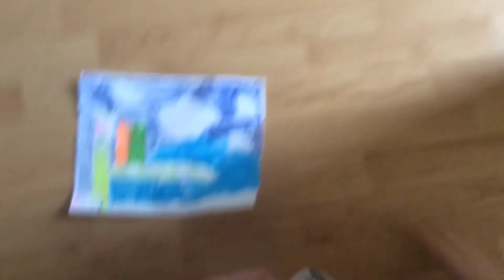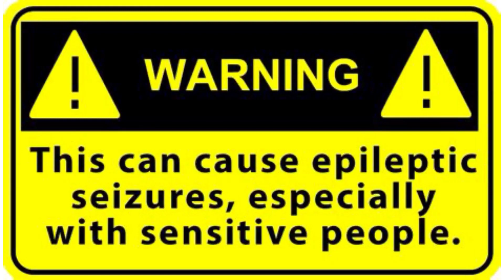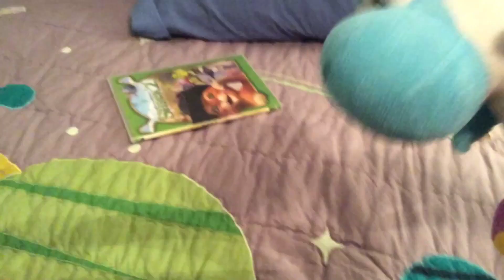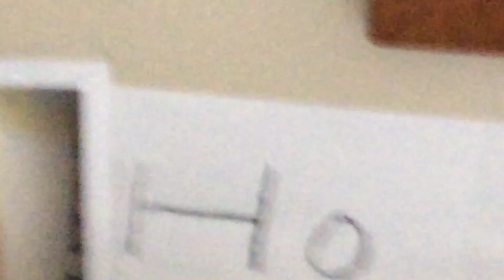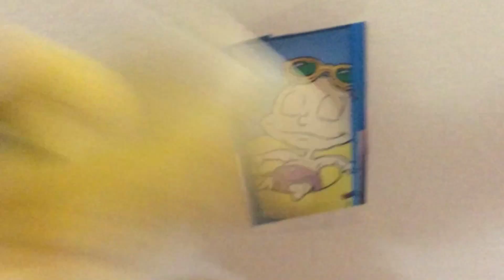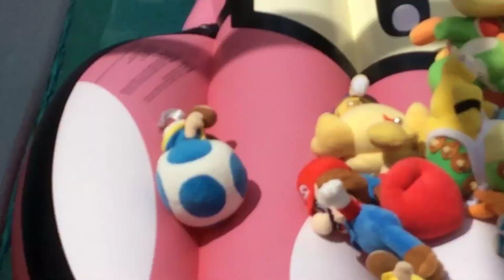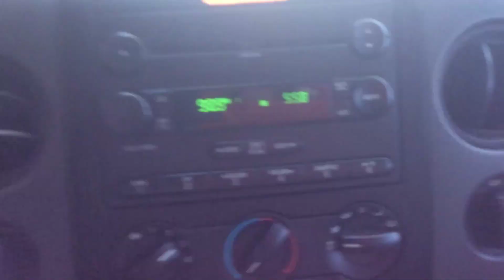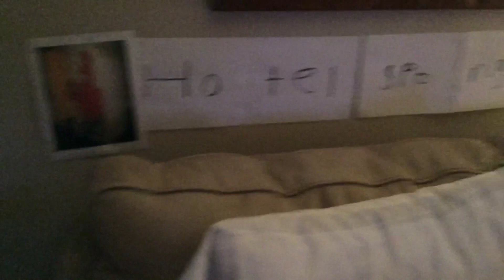Return To Hotel Spongebob (Gavin Mater The Movie 2)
Baby Mario & Friends Return to Hotel Spongebob For EVEN Funnier Antics That will make yuh Laugh EVEN More. Including The ShyShy Isaac Gang.